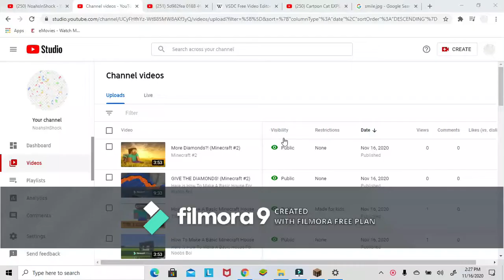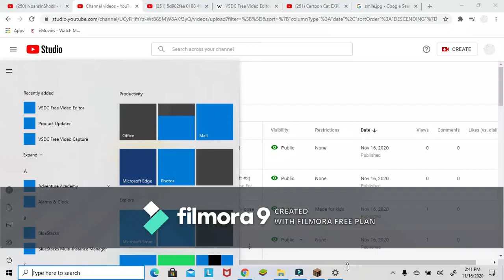In THE NETHER BOI (Minecraft #3)